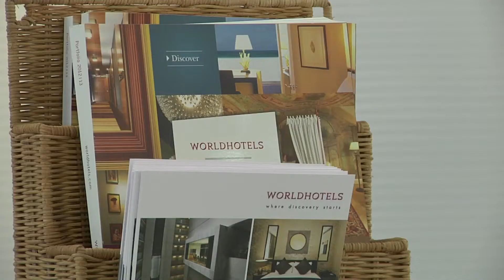Worldhotels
Graziella Pica, direttore commerciale di Worldhotels, espone gli elementi che caratterizzano la compagnia alberghiera ed esprime le sue considerazioni sul BizTravel Forum.